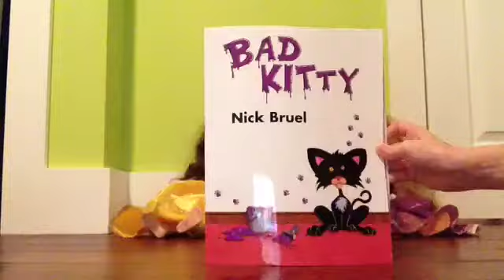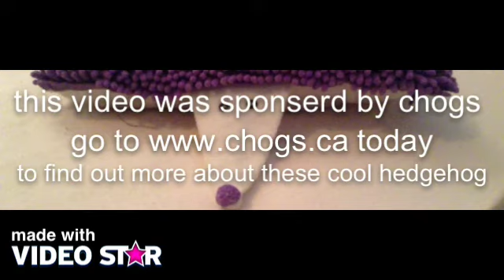amazing stop motion music video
Fan video of "Take Me Away" by Katy McAllister.